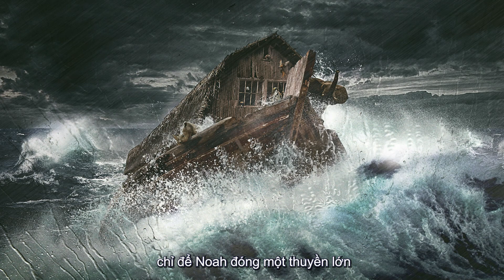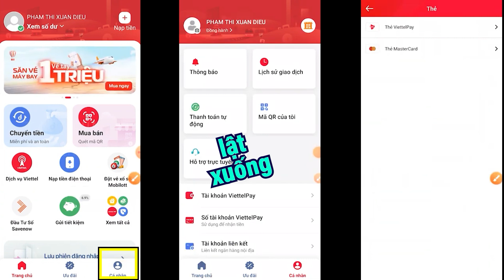(Teaser) Hồi Giáo, Kitô Giáo và Do Thái Giáo có gì liên quan?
Cải thảo
A Long
Nguyễn Thành Luân
Nguyen Vinh An
Do Cao Son
Tran Vu Hoan

Nếu các bạn muốn ủng hộ tôi bằng tiền, donate tôi:
Cảm ơn!